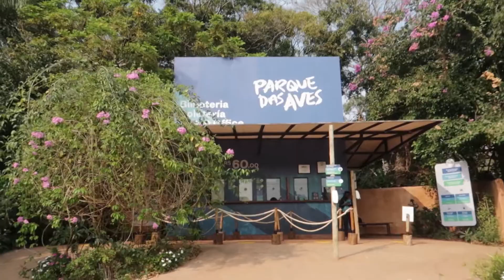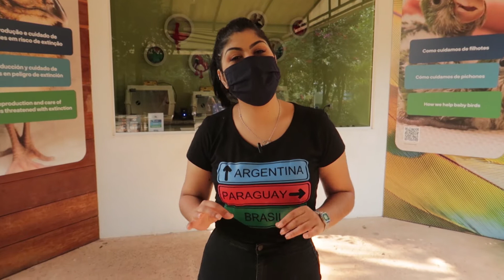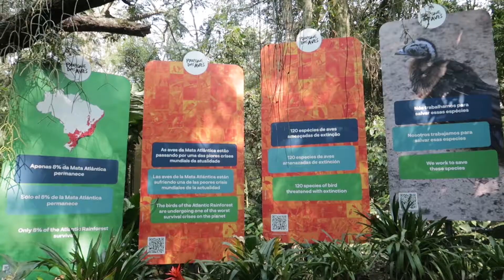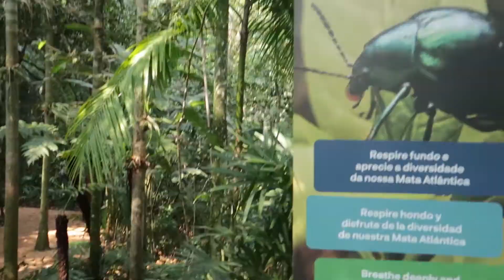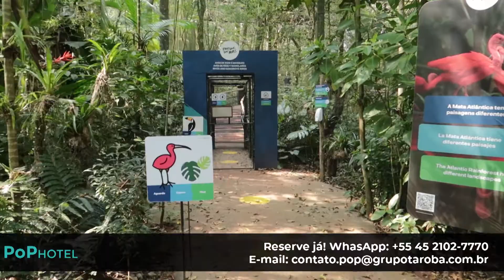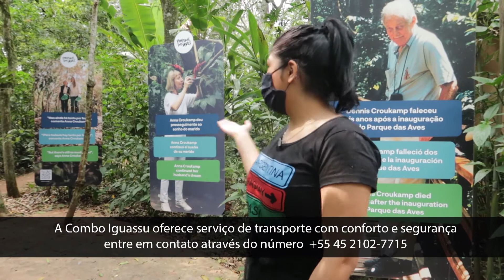Passeios em Foz do Iguaçu - Parque das Aves | POP HOTEL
Se você está procurando Passeios em Foz do Iguaçu, nesse vídeo nós te mostramos um dos passeios mais famosos de Foz do Iguaçu, o Parque das Aves!

O Parque das Aves é um passeio perfeito para quem curte estar em contato direto com a natureza. O Parque das Aves em Foz do Iguaçu é também para aqueles que buscam lugares lindos para fazer a foto perfeita, para quem gosta de educar os filhos de forma natural e divertida, ou seja, o Passeio no Parque das Aves em Foz é perfeito para todo tipo de público!

No Parque das Aves Foz, o visitante pode entender como acontece a conservação das aves e da exuberante Mata Atlântica, observando de perto o comportamento dos animais.

O Parque das Aves fica bem ao lado do Parque Nacional do Iguaçu (Cataratas do Iguaçu), o que permite que, com o mesmo transporte você consiga conhecer mais de um atrativo no mesmo dia, e se divertir em dobro!

A Combo Iguassu é uma agencia de receptivo localizada no deck do Pop Hotel. Ela te leva para conhecer Foz do Iguaçu, Paraguai e Argentina, e te ajudamos a planejar sua viagem para Foz do Iguaçu, com dicas, roteiros e atendimento personalizado. Venha passar suas Férias em Foz do Iguaçu! 😍